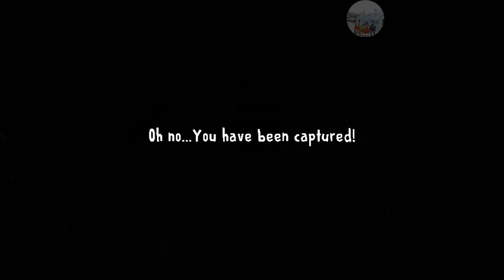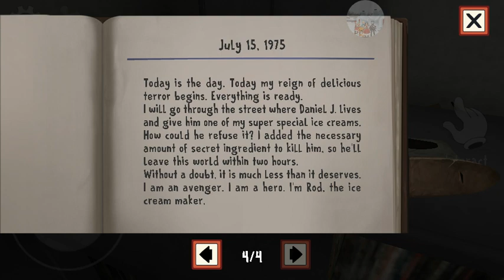Tukang Es Krim Culik Bocah - Ice Scream: Horror Neighborhood [Gameplay]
Halo halo
Kembali mainin game horor lagi hehehe
sebelumnya pernah coba main mode ghost ya buat menelusuri semua tempat beserta item"nya, dan langsung coba main normal, sampai di ciduk si tukang es karena panik cari wadah bensinnya susah dimana wkwkwkwk
*Kalau ada update terbaru bakal main lagi...
ID Free Fire: 61123009
ID Mobile Legends: 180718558 (Server Original)